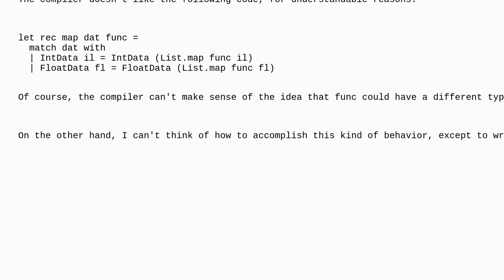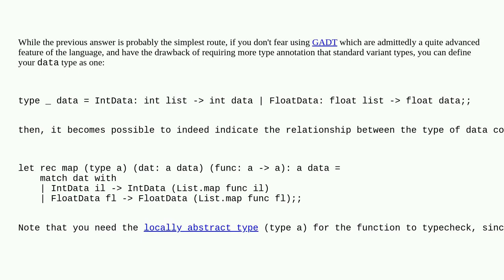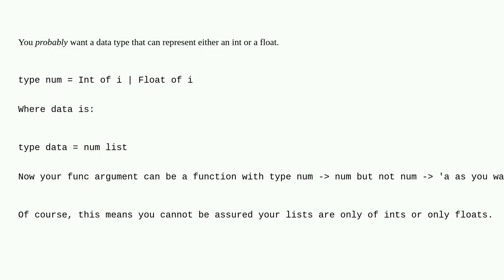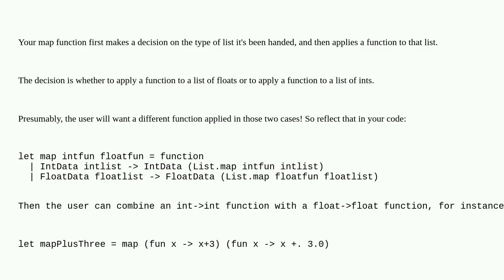OCaml functions on uncertain data types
A special thanks goes out to the community

  ocaml types